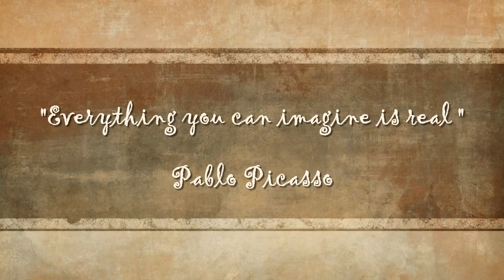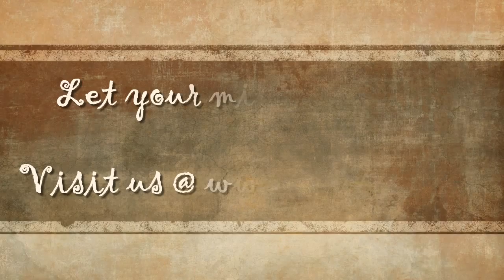ARTCITI GALLERY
ARTCITI is one of the best art galleries in Karachi, Pakistan. As Pakistan’s first innovative art gallery with a strong virtual presence, ARTCITI aims to promote local art to all corners of the world. Through hosting a vast array of paintings and providing a choice between a virtual and physical gallery, we are proud to cater to all palates and preferences.